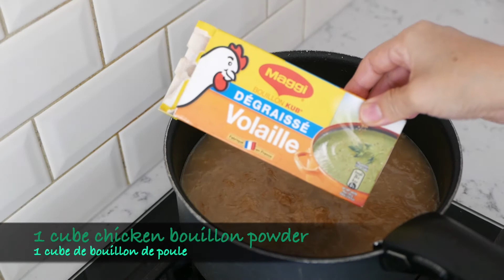Onion Soup | Onion Gratin | Oven Recipe | wa's Kitchen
During the cold winter, this onion gratin/soup will warm you up. It may take a little while to prepare but it is well worth the wait!

Ingredients (for 4 to 5 serves) :
- 800g onions
- 40g unsalted butter
- 1 chicken stock cube
- 1L water